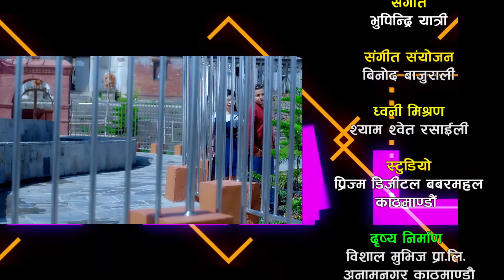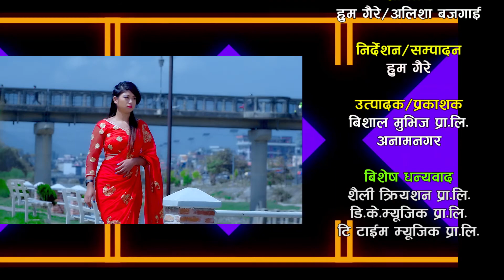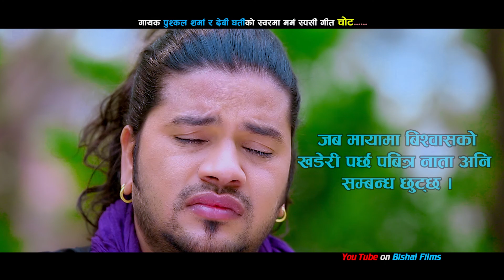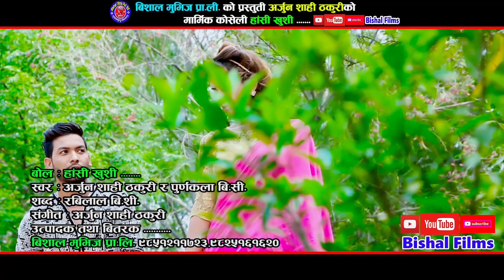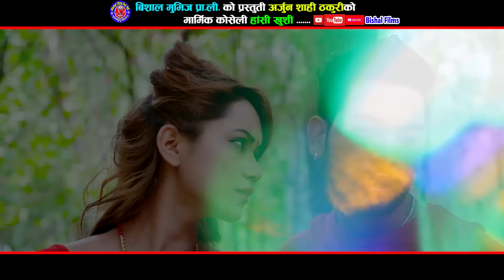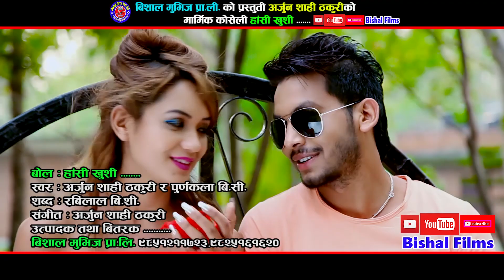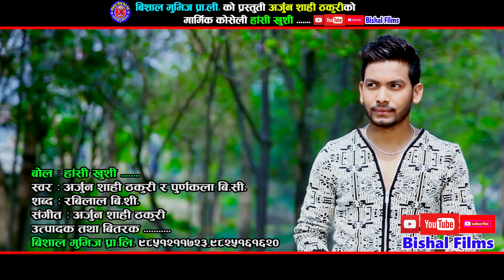SUPERHIT DOHORI JUKEBOX//Kulendra Bk/Parkash saput/Bishnu majhi/Puskal/Ramji/Devi/Khuman/Purnakala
सुपरहीट सदाबहार लोक दोहोरी गीतहरु
Bishal Films Presents :- SUPERHIT DOHORI JUKEBOX//Kulendra Bk/Ramji Khand/Parkash saput/Bishnu majhi/Puskal Sharma/Devi Gharti/Khuman Adhikari /Purnakala Bc /Hum Gaire
Song
1.Antim Echha
2.Chot
3.Salaijo
4.Kalko Mukha ma
5. Hasi Khusi
Vocal:- Kulendra Bk/Ramji Khad/Parkash saput/Bishnu majhi/Puskal Sharma/Devi Gharti/Khuman Adhikari /Purnakala Bc /Hum Gaire/Niran Chantyal
Lyrics/Music:- Hum gaire
Audio/video:- Bishal Films Pvt. Ltd. 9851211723
Director:- Hum Gaire
Cinematographer:- Sagar Gautam
Editor:-Hum Gaire
Model:-Parkash Saput/Puskal Sharma/Sarika Kc/Hum Gaire/Dhiraj Khattri/Alisha Bajgain/Riya Ghale/Binod Bc
Post Production:- Bishal Films Pvt. Ltd. 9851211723

Audio/ Video Available Only On  Bishal Films Pvt. Ltd.

All the Audio and Video rights of this Music Video is owned only by  Bishal Films Pvt. Ltd.